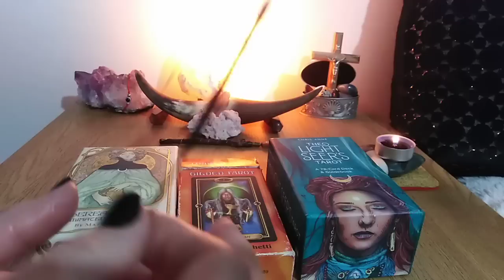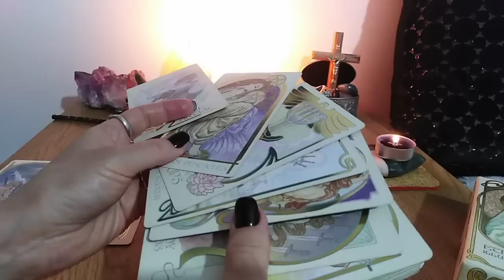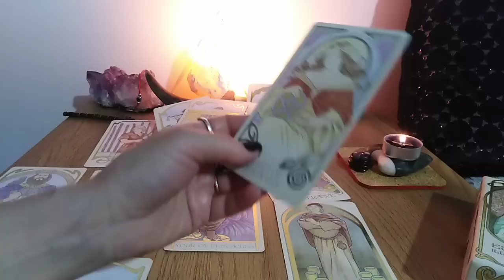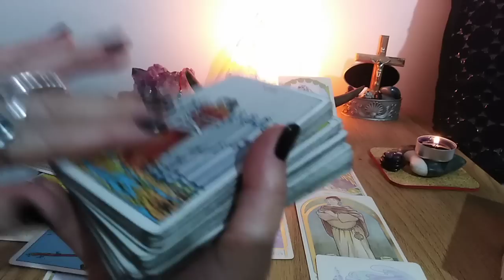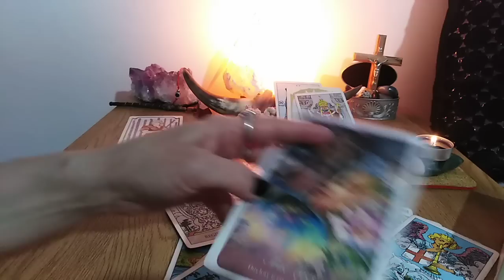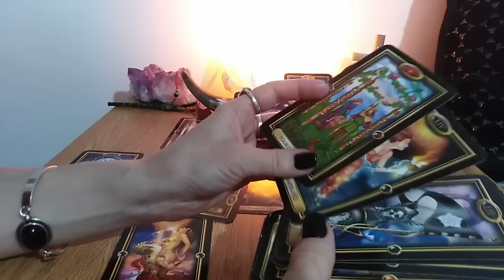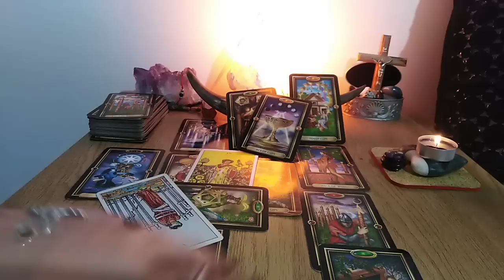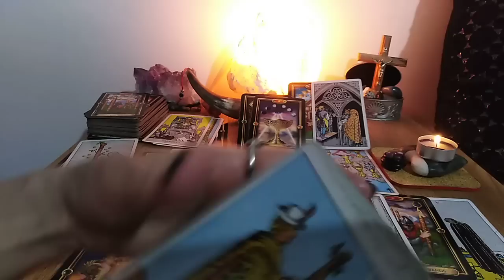NOUL AN ASTROLOGIC - CE ADUCE - LA ALEGERE - NR 1 SI NR 2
NR 1 - 03:53
NR 2 - 49:50